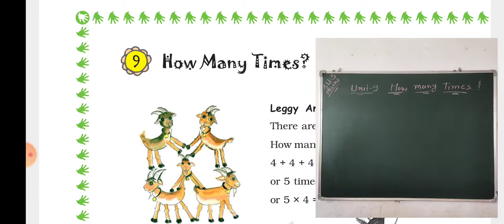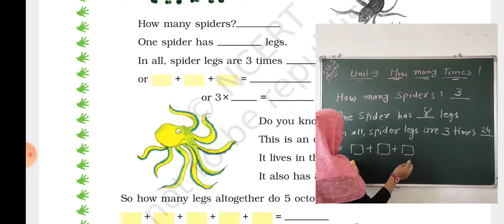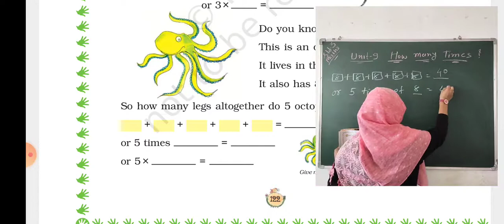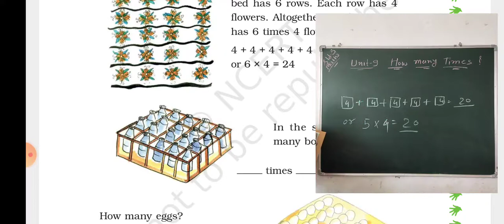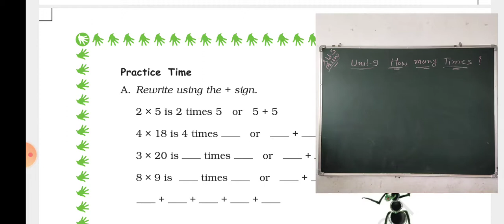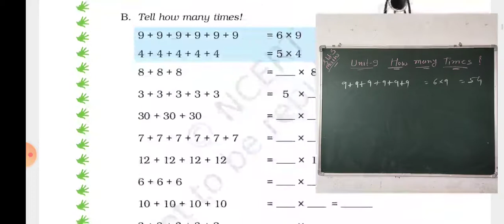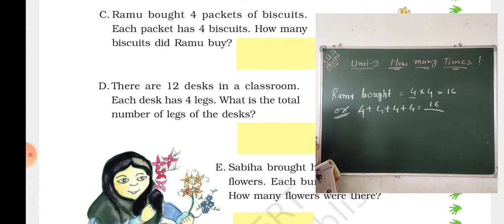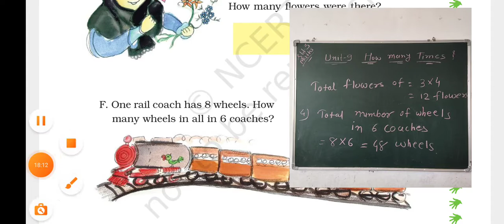STD 3 MATHEMATICS UNIT 9 PART 1